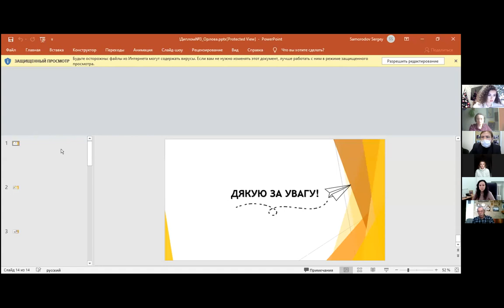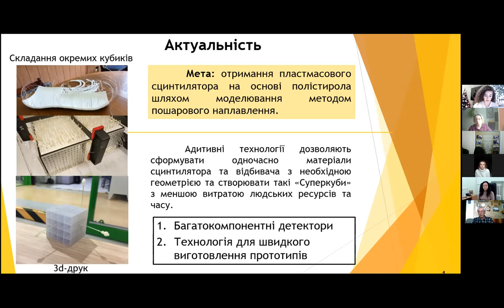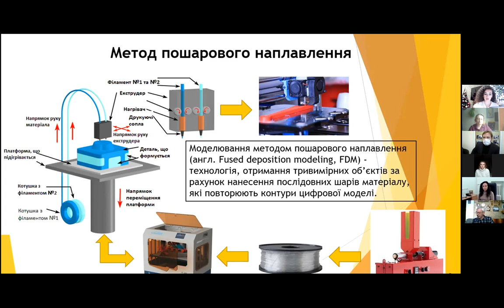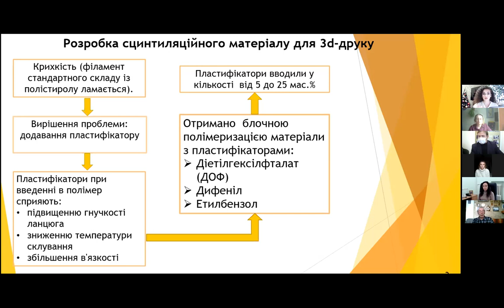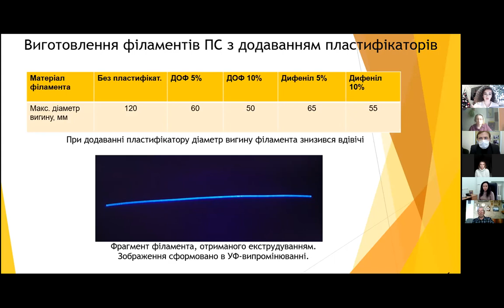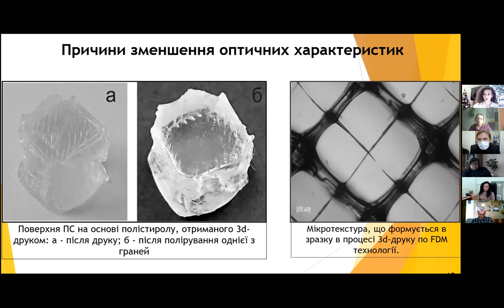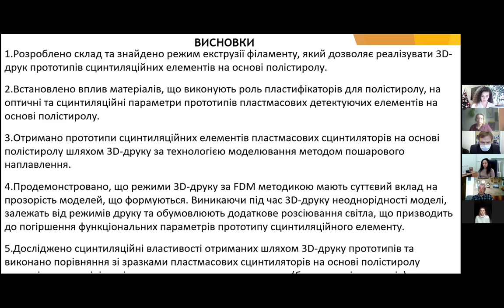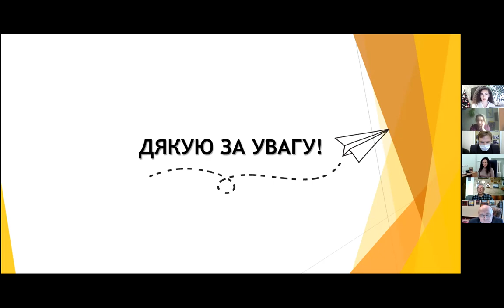Отримання пластмасового сцинтилятора на основі полістирола шляхом моделювання